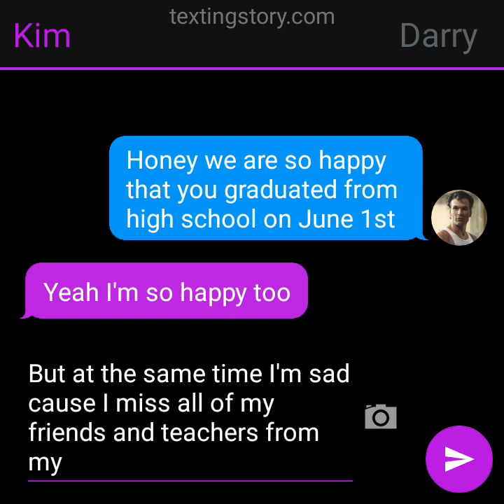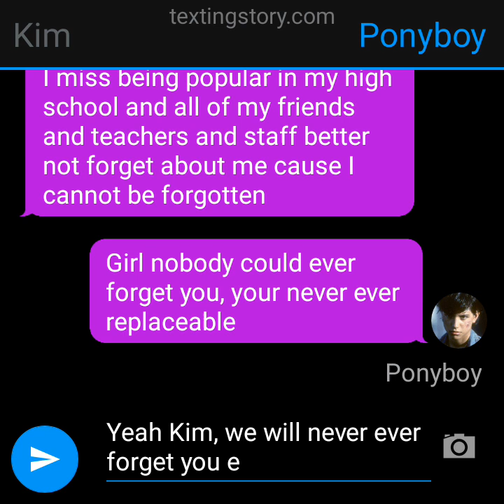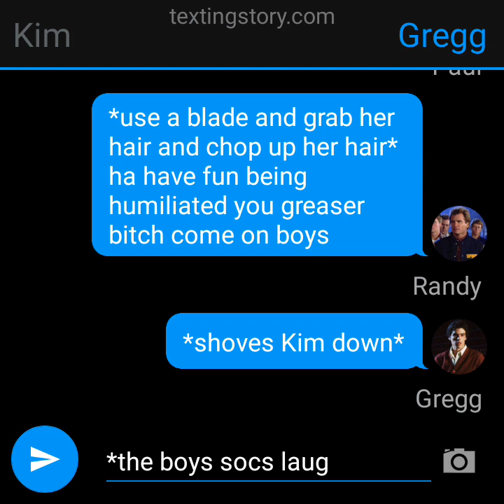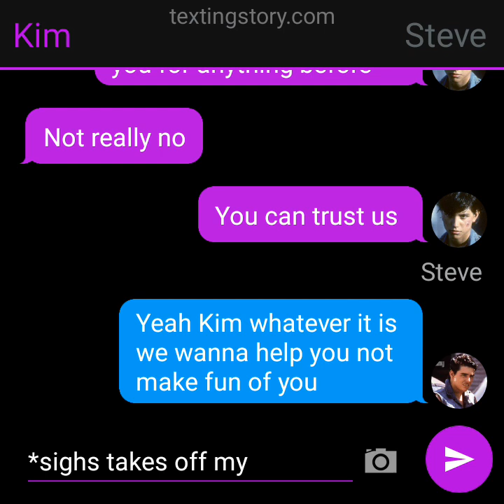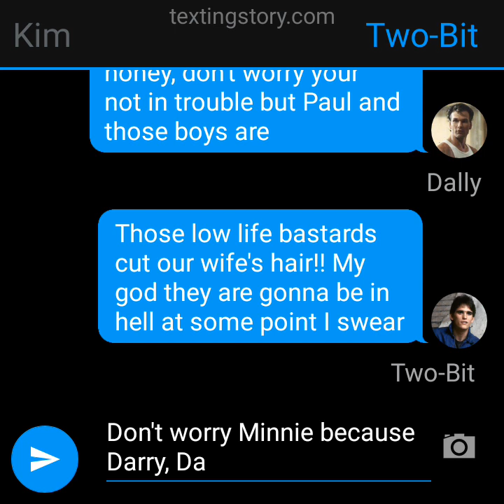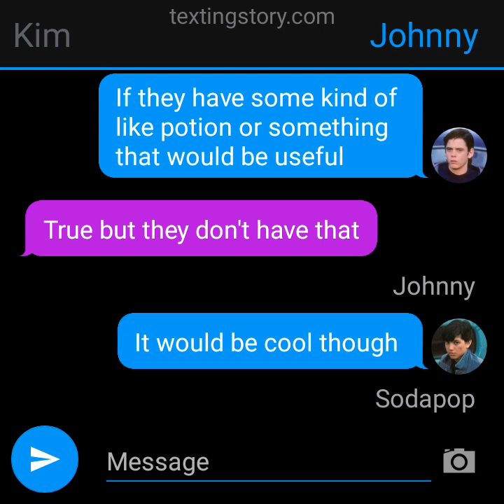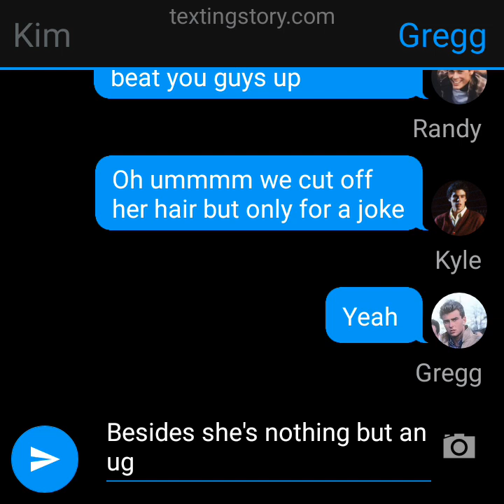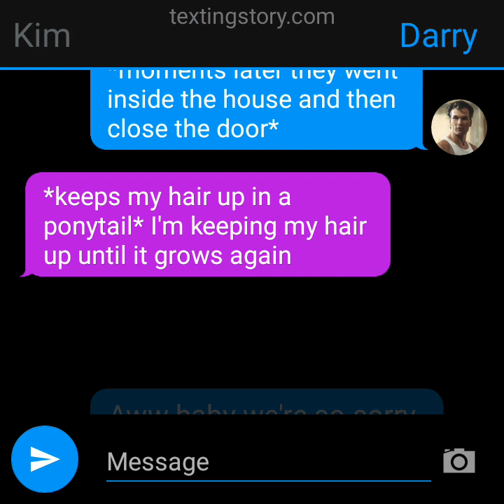Socs Bad Deed (The Outsiders texting story)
(This video was made on June 2nd of last year so its a throwback video that I made and I didn't post it until now)

So today I went on a walk minding my own business until these socs tried to do something bad to me again which I can't stand

(by the way the socs are all already got executed on November 2nd of last year they are all gone for good this time but this was back before they got executed)